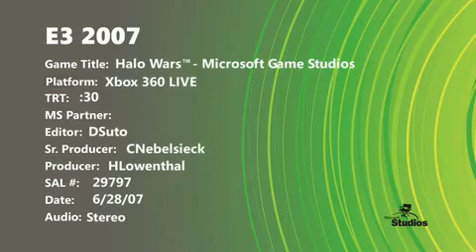Halo Wars Trailer